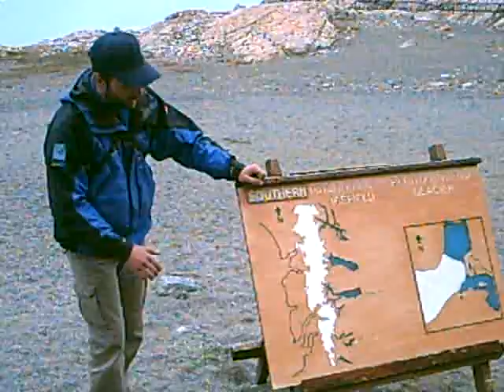Calve at Glacier Perrito Moreno, Argentina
Large piece calves during short lecture from English speaking guide at glacier outside Calafate, Argentina. Very loud.